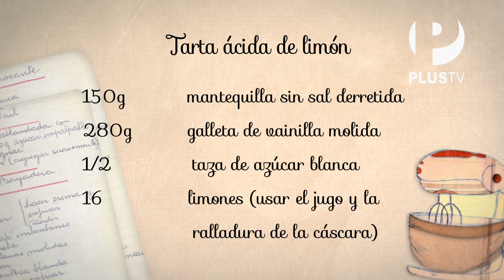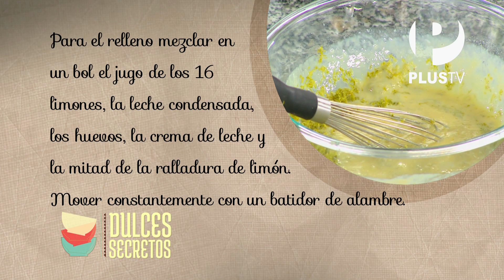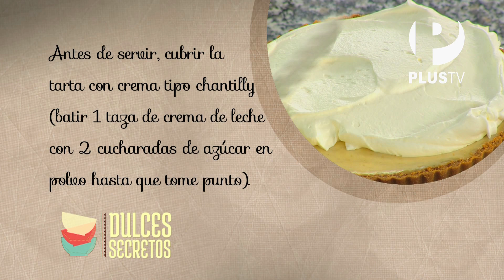Dulces secretos - Tarta ácida de limón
Sandra Plevisani nos demuestra cómo preparar una variación del clásico pie de limón cambiándole el merengue por crema chantilly.